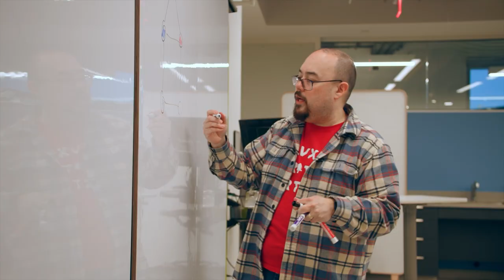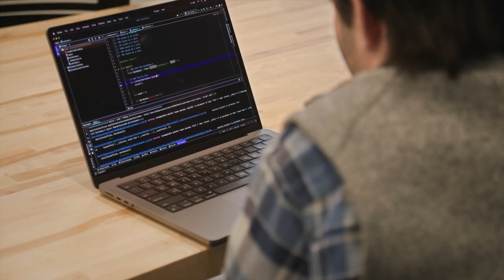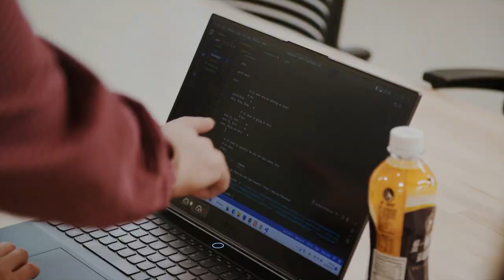Teaching and Learning at the Portland Campus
Khoury College's experienced faculty in Portland form close connections with students to support their development as computer scientists.